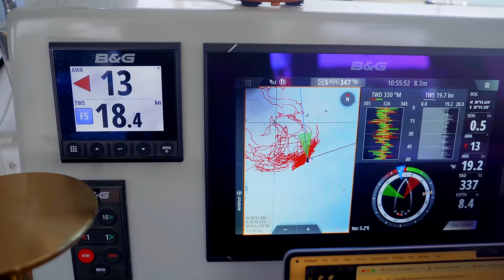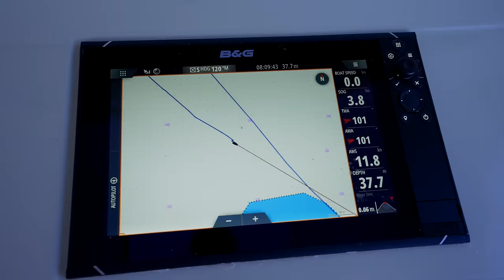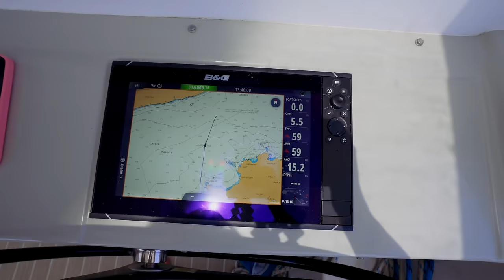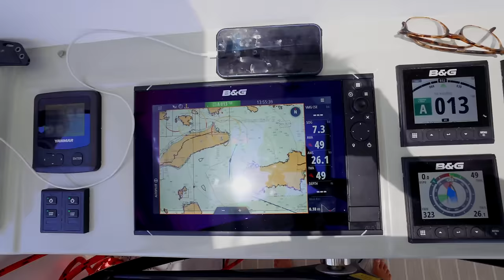This is What Force 7 Sailing is REALLY Like on a Catamaran! (32 kts, beating to windward)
We're sailing along the Turkish coast when we get hit with Force 7 winds- how does our boat handle these lively conditions? Watch this week's episode for a fun, exhilarating and beautiful sail in the Mediterranean.

00:00 Intro
02:05 Mornings under sail
08:00 Boat jobs under sail
14:04 Evenings at anchor

MUSIC
Artlist